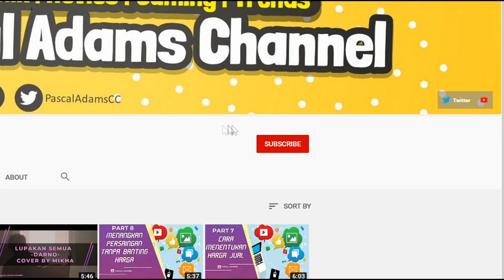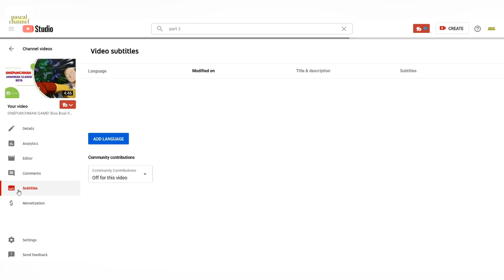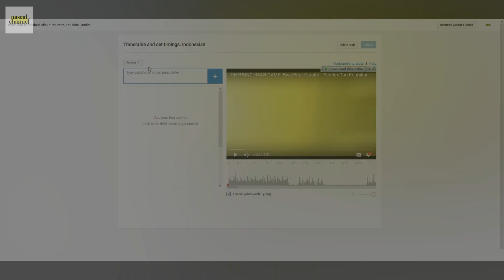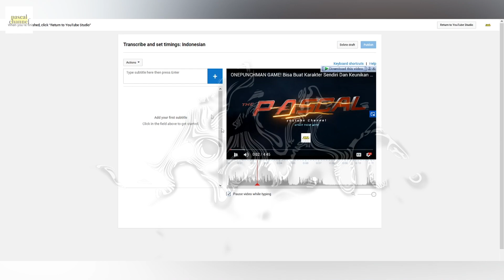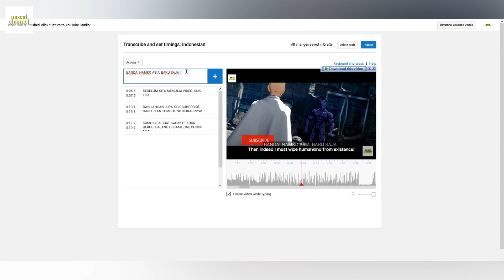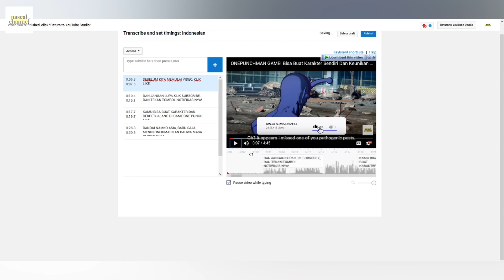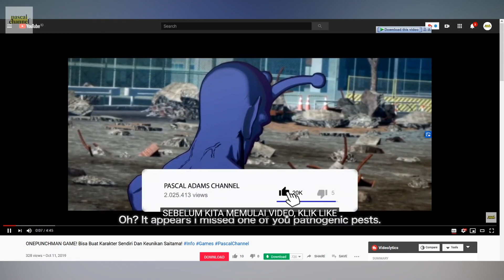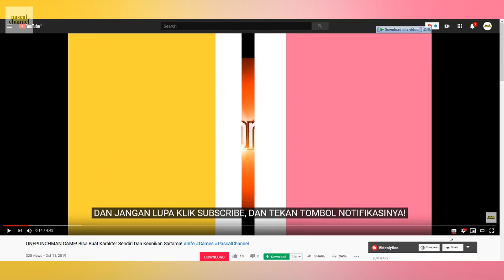CARA MEMBUAT SUBTITLE DI YOUTUBE - Tips Untuk Youtuber Pemula